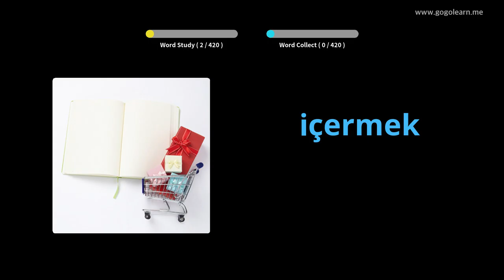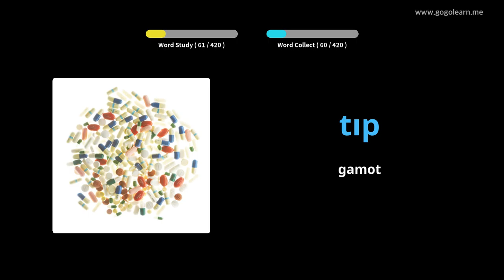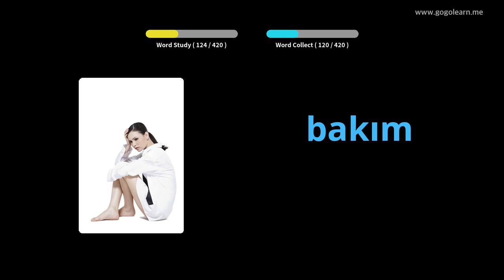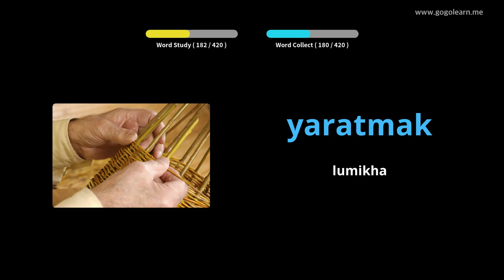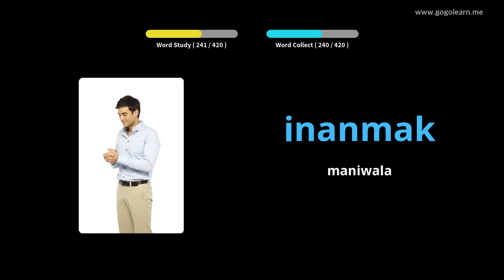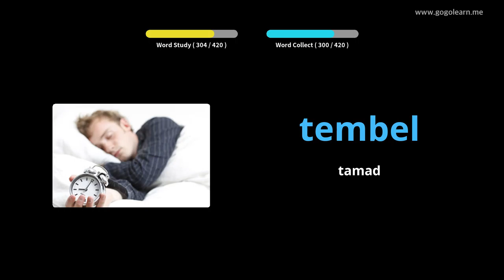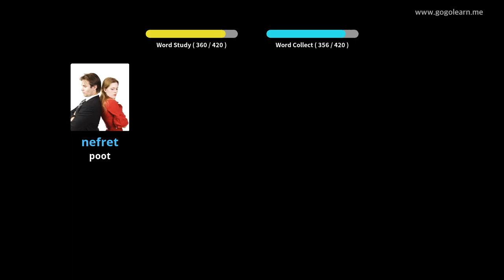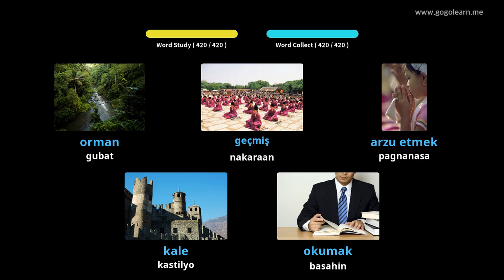Pangunahing Paaralang Bokabularyo ng Turko | Golearn